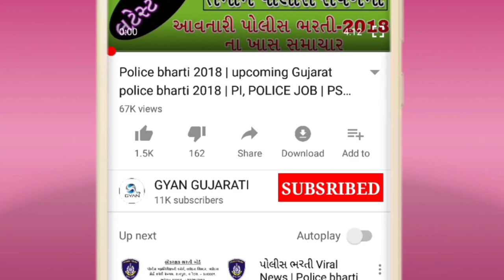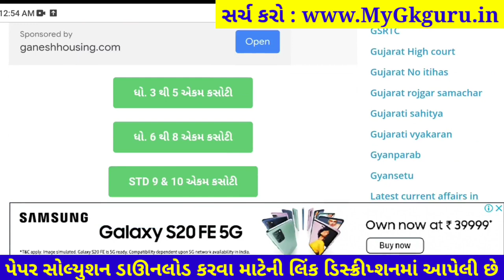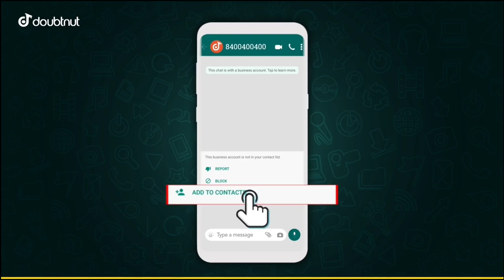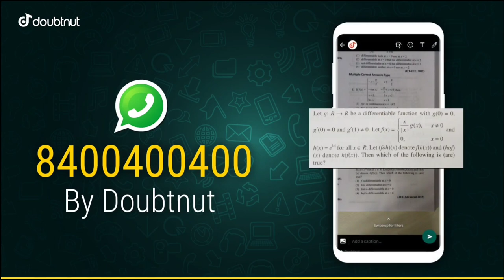Dhoran 11 English ekam kasoti paper solution december 2021| Std 11 English Ekam Kasoti Solution 2021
Dhoran 11 English ekam kasoti paper solution december 2021, Std 11 English Ekam Kasoti Solution 30 december 2021

1) Apne Doubt ki photo kheecho
2) Sawal ko crop karke send karo
3) Turant Video Solution pao

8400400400 par Whatsapp karke apne sabhi Doubt ko kardo out!!

std 11 English solution
11th ekam kasoti English paper solution 2021
English original paper std 11
real paper solution 2021
std 11 English solution pdf download 2021

dhoran 11 English ekam kasoti paper solution 2021, Std 11 English ekam kasoti paper solution 2021, std_11_English_Ekam_Kasoti_Paper_Solution_December_2021
dhoran 11 English ekam kasoti paper solution december 2021
Std 11 English Ekam Kasoti Paper december 2021
Ekam Kasoti English solution 30 december 2021
Ekam Kasoti std 11 English full solution december2021
Ekam Kasoti std 11 English solution 30 december 2021
dhoran 11 English ekam Exam paper download 2021
dhoran 11 English paper solution ekam kasoti
ekam kasoti dhoran 11 English paper download
december 2021 ekam kasoti std 11 English paper
std 11 English ekam kasoti paper solution december 2021
dhoran 11 English ekam kasoti paper solution 30 december 2021
dhoran 11 English ekam kasoti original paper solution december 2021
dhoran 11 English ekam kasoti real paper solution december 2021
std 11 English paper solution december 2021
English std 11 ekam kasoti solution december 2021
English dhoran 11 paper solution 2021
English paper
original paper
std 11 ekam exam English paper solution 2021
Ekam kasoti std 11 English solution 2021
STD 11 English ekam kasoti FULL PAPER SOLUTION december 2021
std 11 English ekam kasoti paper solution 30 december 2021
std 11 English ekam kasoti original paper solution december 2021